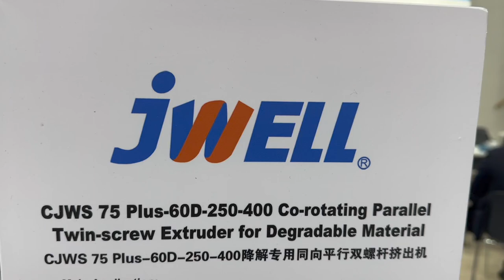2022 Exihibiton Twin screw extruder for K show 2022